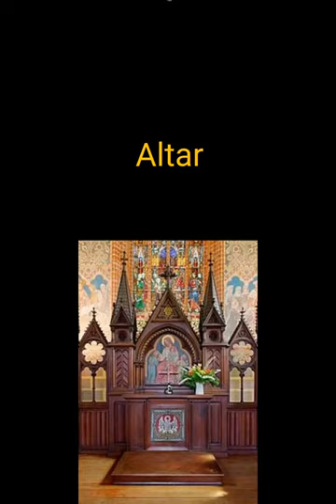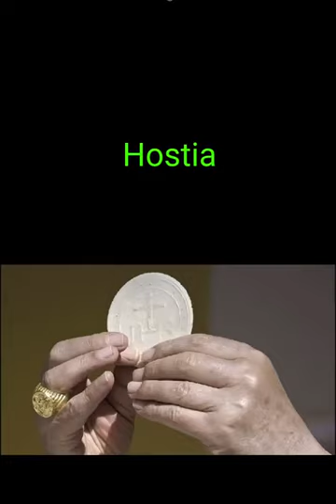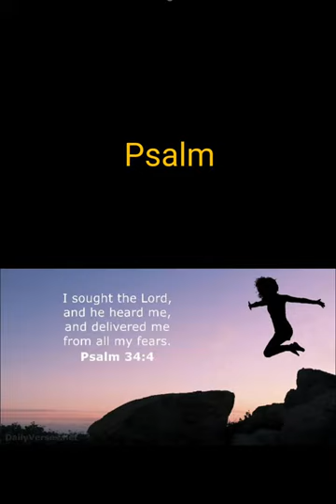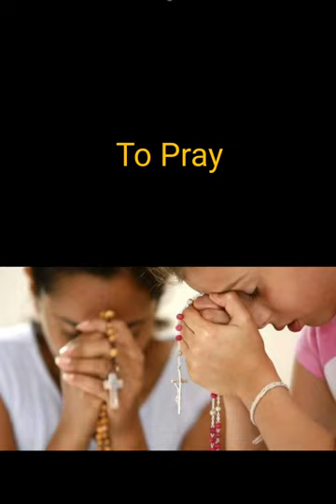Glosario Religioso en ingles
Expresiones religiosas más usadas en inglés. Oh my God! ¡Ay dios mio!

Palabras Religiosas En Ingles - Aprender Ingles